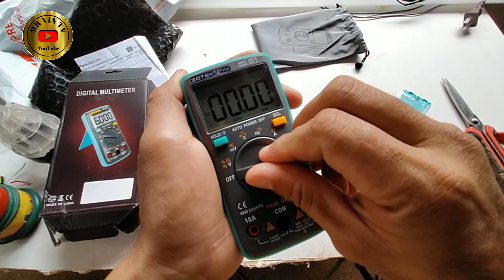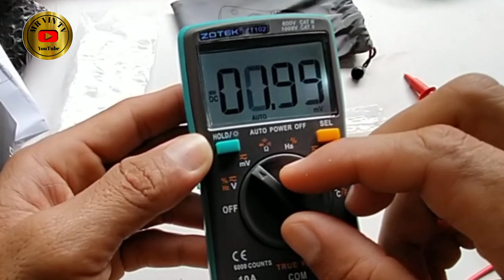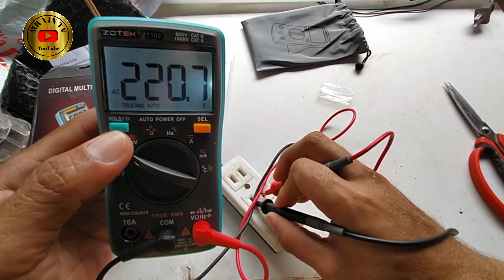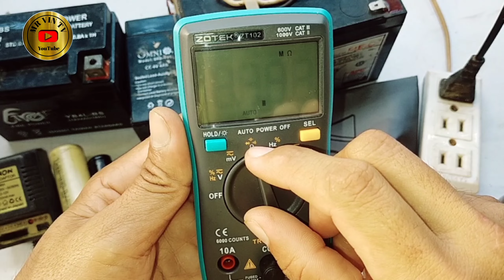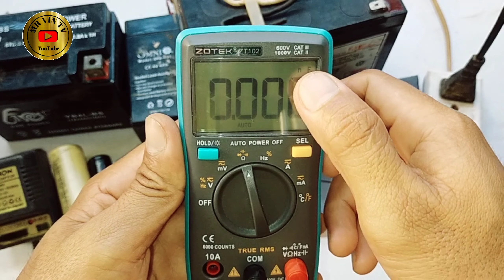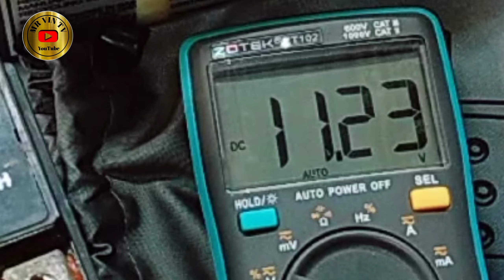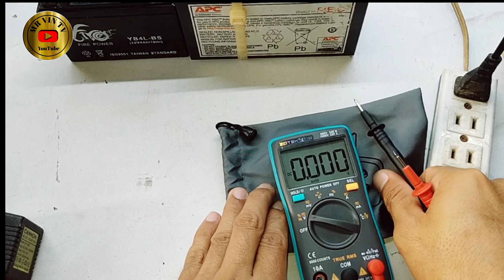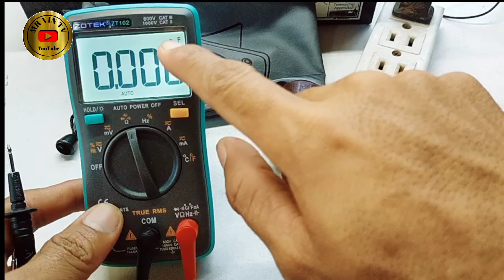ZOTEK digital tester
ZOTEK digital tester unboxing and TUTORIAL Kung paano gamitin pag nag tester ng mga electronics parts
Thank you so much po sa inyo